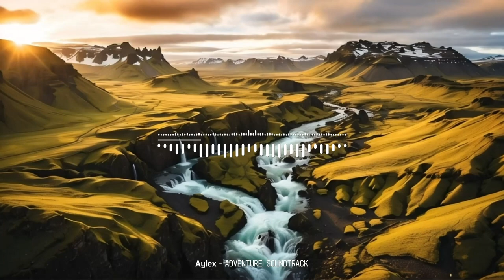Cinematic Adventure Soundtrack with Aylex and Leonardo AI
🖥️  Editing Tools Set:
Adobe Creative Cloud Apps

🎵 Song Credits & Download
Alex-Productions: